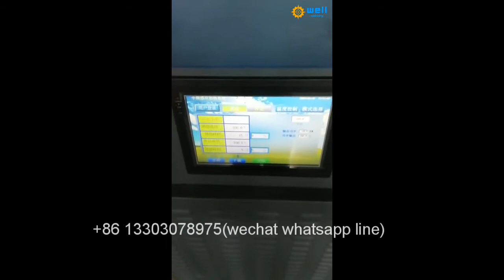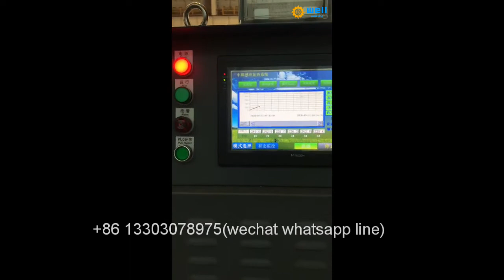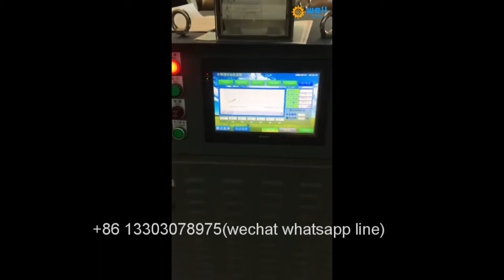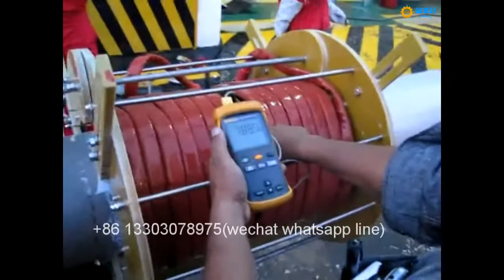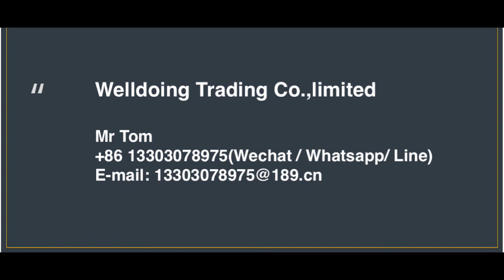Intelligent shipbuilding Soft induction coil PWHT equipment